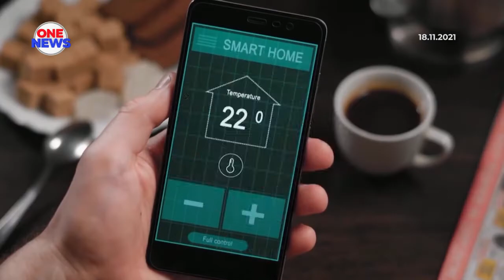Pelaksanaan 5G, DNB sedang berbincang dengan syarikat telekomunikasi - Annuar Musa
Digital Nasional Bhd (DNB) sedang melaksanakan perbincangan dengan syarikat telekomunikasi berhubung pelancaran 5G negara, di bawah pengawasan Suruhanjaya Komunikasi dan Multimedia Malaysia (SKMM).

Draf Tawaran Akses Rujukan (RAO) untuk perkhidmatan borong 5G juga telah dikemukakan kepada SKMM dan syarikat telekomunikasi September lepas bagi membolehkan mereka berinteraksi dengan DNB dan memberikan maklum balas.

Menteri Komunikasi dan Multimedia, Tan Sri Annuar Musa berkata RAO merupakan syarat komersial dan bukan komersial standard bagi perkhidmatan borong 5G akan disediakan secara telus dan tanpa diskriminasi kepada mana-mana entiti berlesen yang memerlukan akses kepada perkhidmatan 5G.

RAO juga akan menjadi asas bagi DNB untuk memeterai perjanjian komersial yang muktamad dan DNB menjangka dapat memuktamadkan RAO pada akhir November selepas kelulusan SKMM.
Tan Sri Annuar Musa menjawab pertanyaan tambahan, Ahli Parlimen Lembah Pantai, Fahmi Fadzil.